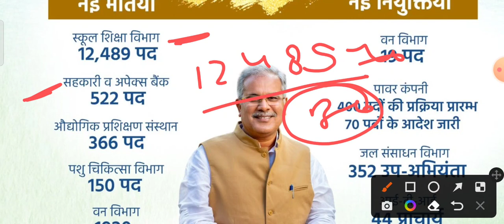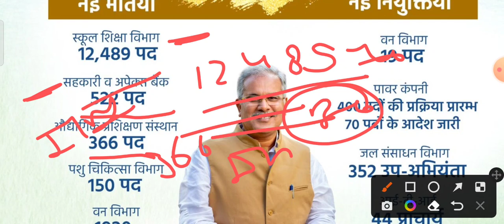छत्तीसगढ़ में 2023 में कौन-कौन से भर्ती विज्ञापन जारी किए गए/chhattisgarh new vacancy 2023/cg vyapam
hello friend
                   is video me may ap sabi ko chhattisgarh me abi tak 2023 me sarkari pado par bharti vighyapan jari kiye gye hai unka list dikhya hu ap sabi apne eduaction ke according apply kar sakte hai

10 pass jobs 2023 forest
forest job vacancy 2023
forest guard vacancy 2023 last date
forest guard and ranger recruitment 2023
forest guard vacancy online application
delhi forest guard recruitment 2023
forest department jobs 2023
forest bhrti
वन विभाग भर्ती
new vacancy 2023
govt jobs
sarkari Naukri
govtjob portals
jobs
forest guard
vanpal
vanrak